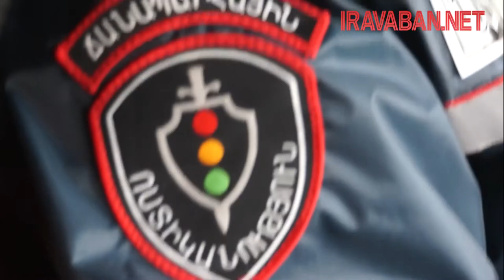Արդյո՞ք կարող է պատժից խուսափել կաշառք տվողը